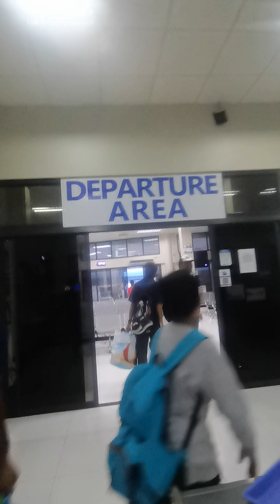Back to Davao